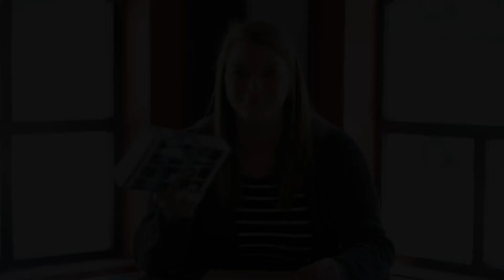Can I Trust The Bible?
Jess gives some great points on why we can trust the Bible!